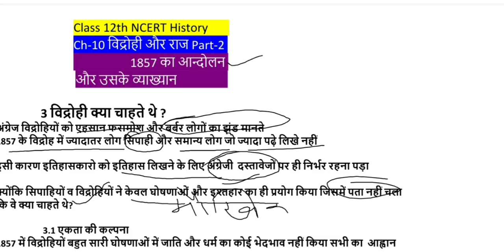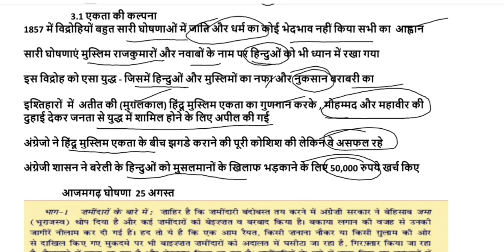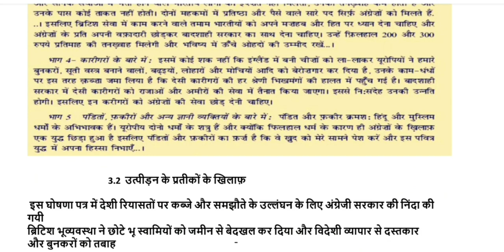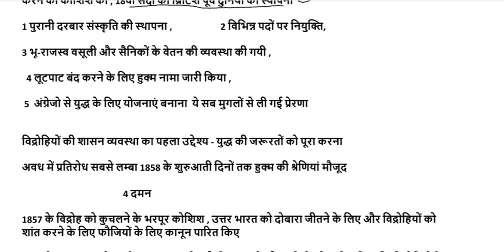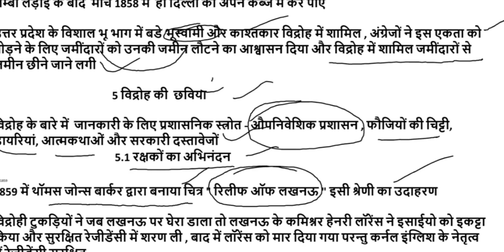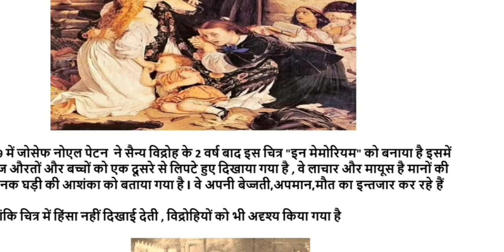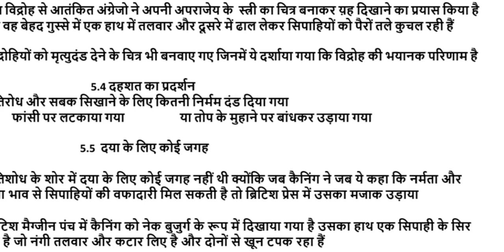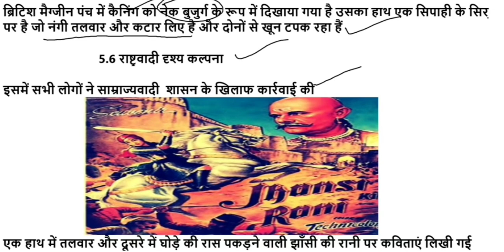class12thncerthistorych-10विद्रोहीऔरराज #1857 का आन्दोलन और उसके व्याख्यान Part-2 12thNCERTHistory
class12thncerthistorych-10विद्रोहीऔरराज #1857 का आन्दोलन और उसके व्याख्यान Part-2fully explained in Hindi 12thNCERTHistory @parmilabhardwajclasses
1857कीक्रांति और उसके व्याख्यान
ch10 विद्रोही और राज Part-2 explained in Hindi
1857कीक्रांति और उसके व्याख्यान
1857कीक्रांति और उसके व्याख्यान
1857कीक्रांति और उसके व्याख्यान
विद्रोही और राज ch-10 explained in Hindi